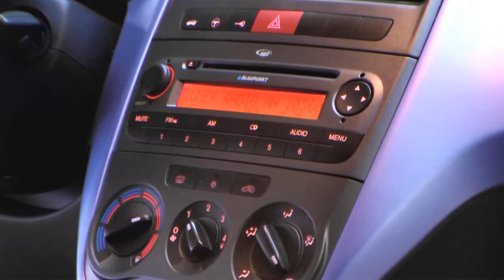Fiat Grande Punto Dynamic Psychedelic blau 00210587 fiat niederlassung hamburg jetzt Stell.